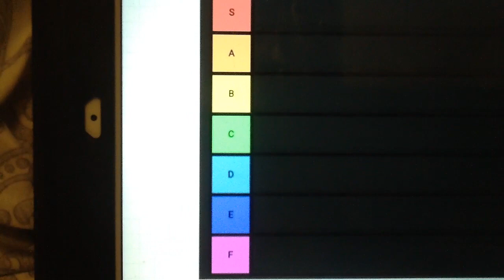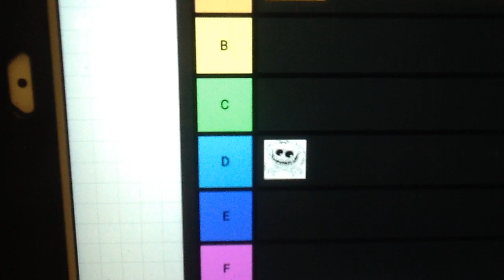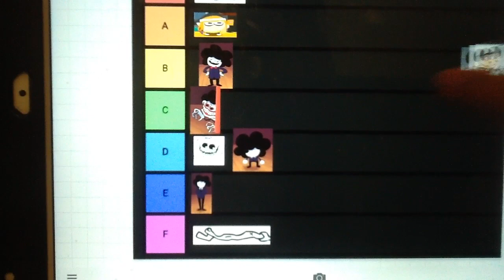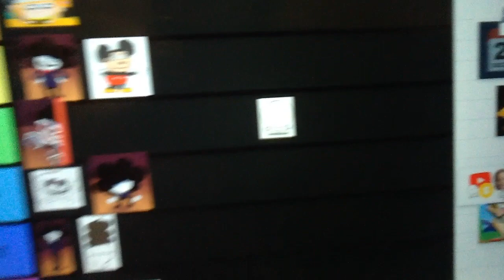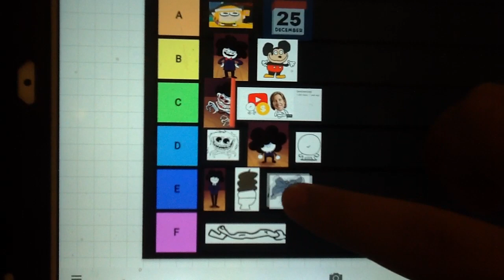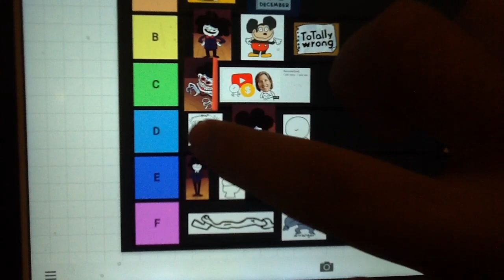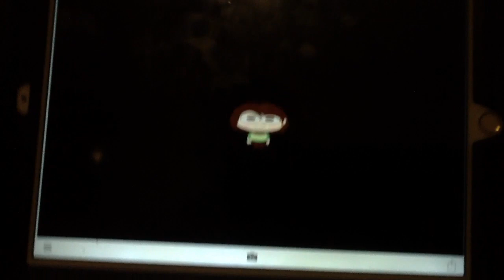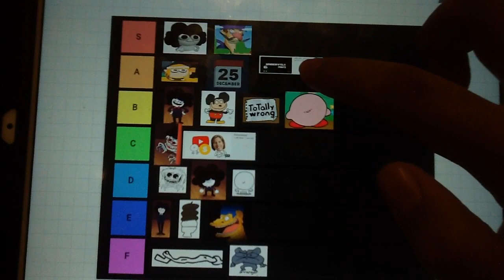Andy Talks: The Sr Pelo TEIR LIST!!!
I finally decide to do a TEIR List video, I might not make another TEIR List video!!!